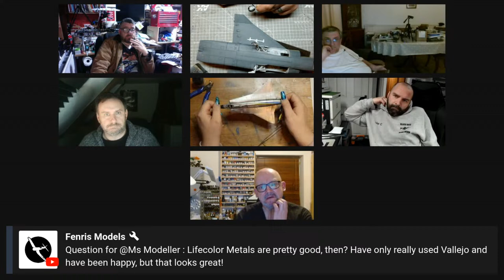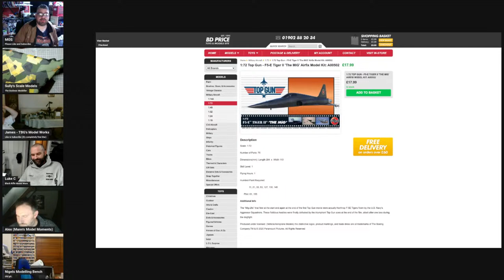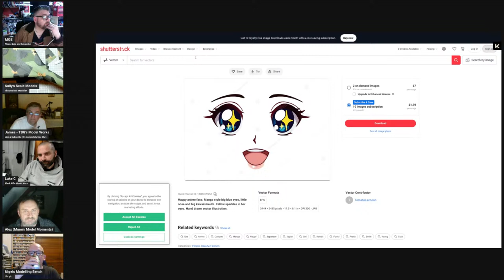Ask us Anything - Airfix and Chill 8th April 2024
My new substack where i will be publishing articles, photos and news is now live

plus other websites and forums found on the internet

I listen to Amazon Music Sign up for 3 months free

Tools.

I used Tamiya Lacquer Paints

Airbrush was an Harder and Steenbeck Infinity

Microscope LCD Display 720P Portable LED Digital Magnifier with Holder

Hardcastle 9 Drawer Red Lockable Topchest Tool Box This box was a game changer for me
In Red
In Black

TaoTronics LED Desk Lamp, 5 Lighting Modes with 7 Brightness Levels, Touch Control, USB Charging Port,

Smart Weigh SWS600 Elite Pocket Sized Digital Scale

Small Acrylic Caddie For Paints, Glues Brushes

Tweezers I use are

Sprue Cutters
Valtcan Prime Sharp Model Nipper
Tamiya 74035
Plato Model 170

HobbyZone Paint Stand / Rack 36mm They fit Tamiya Paints and other paints